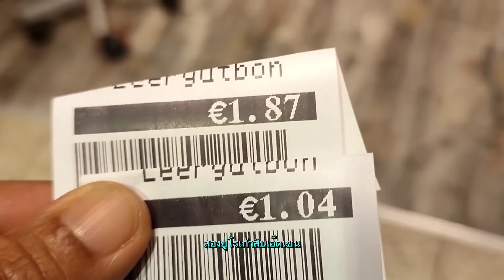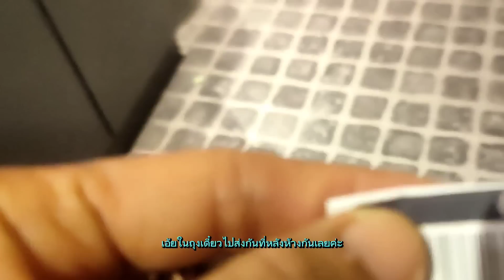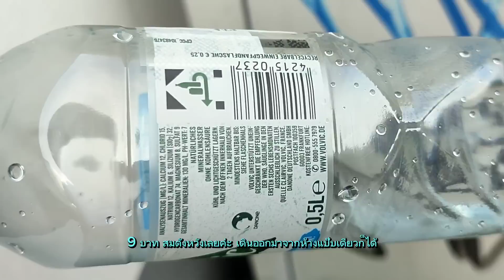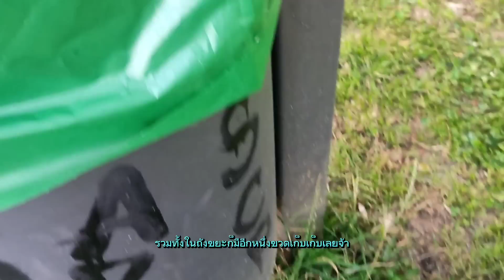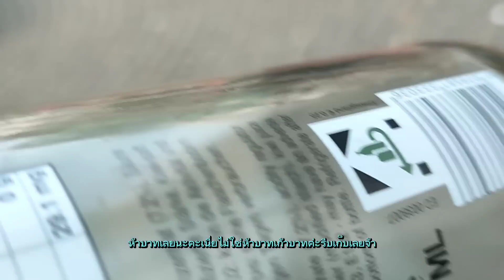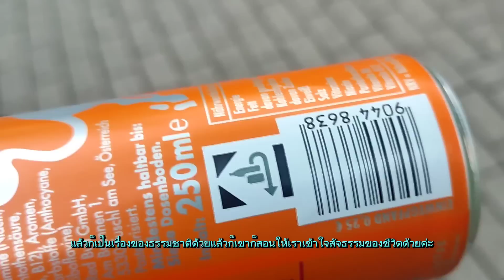เมีย-ฝรั่งเก็บขวด! บรรยากาศไม่ดี ขอแวะกินแบล็คเบอรี่สักหน่อย สุดท้ายเราก็เจอแต่แจ๊ตพอต |25.07.2023